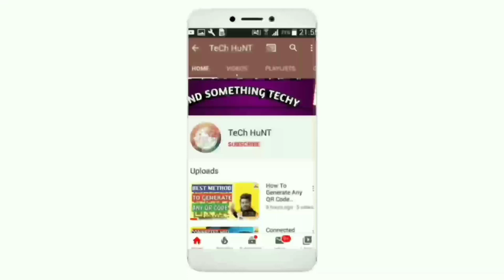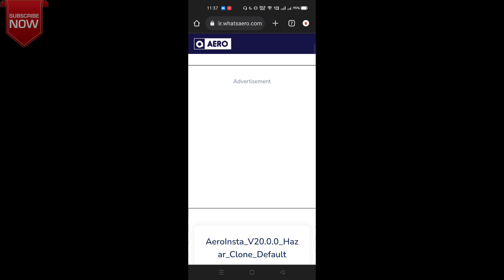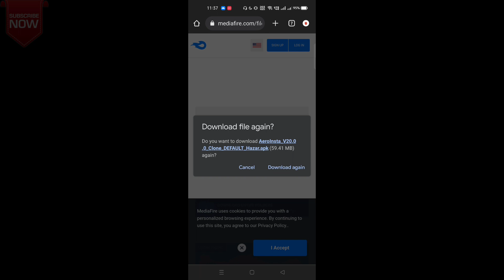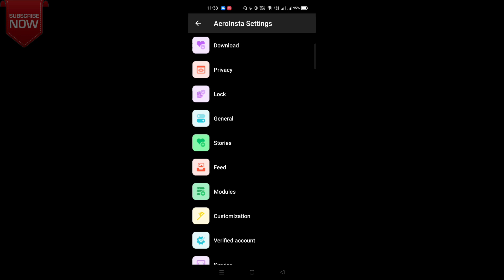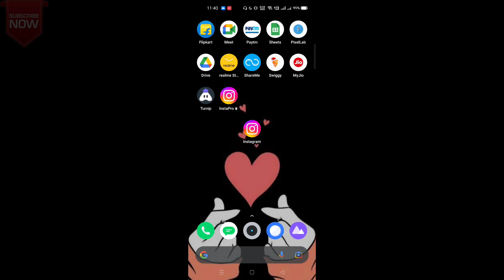Insta Aero Latest Version V20.0🔥| Latest Mod Apk Of 2022😍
Hello Dosto!!

Dosto aaj ki is video mai mene apko batya hai ki aap kese insta aero ka latest version download kar sakte ho joki bahut hi easy hai😍

LINK IS GIVEN IN COMMENT SECTION*